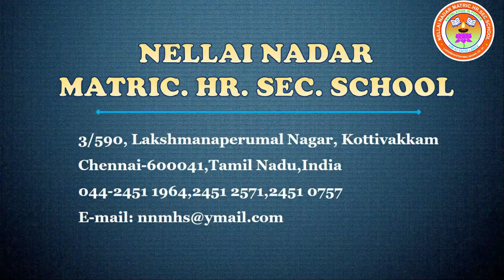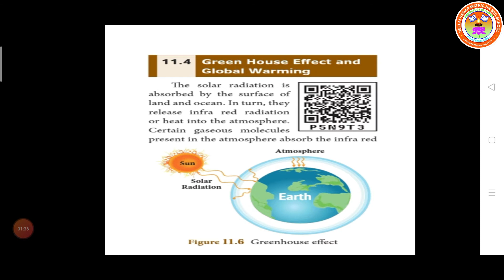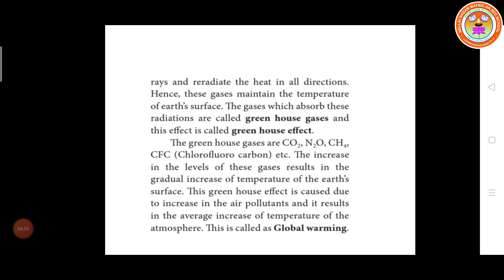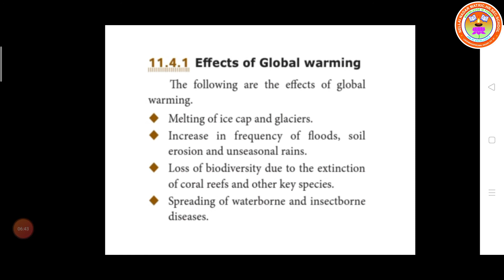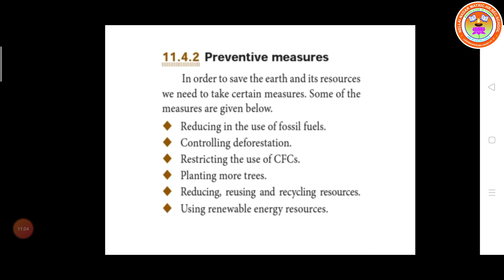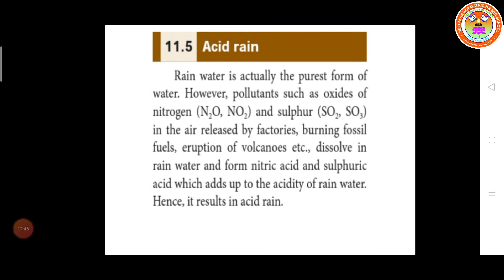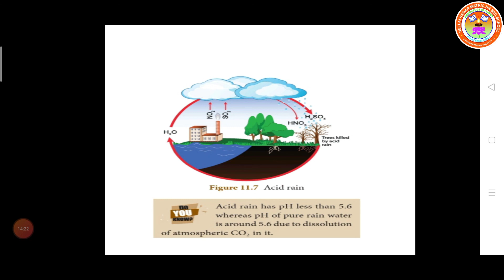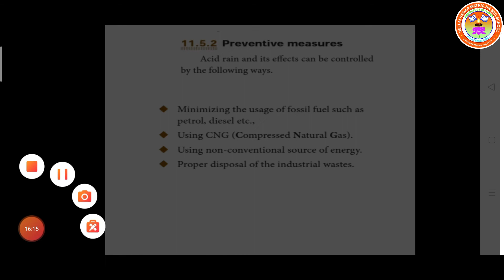Std 8 Science 1 Rajarajan